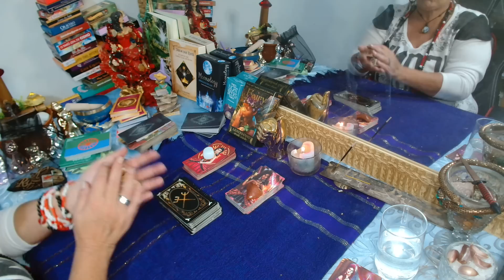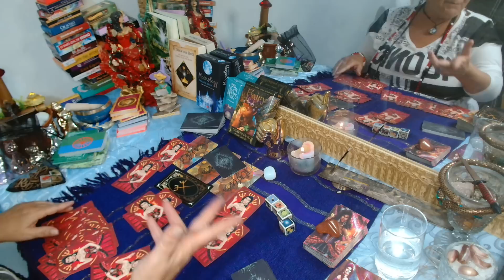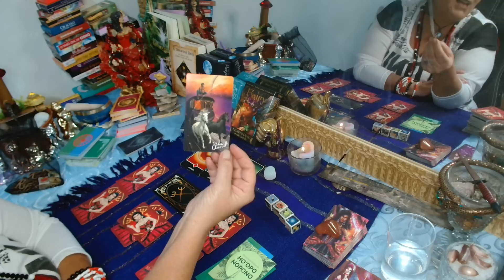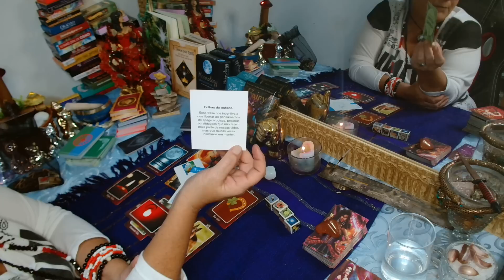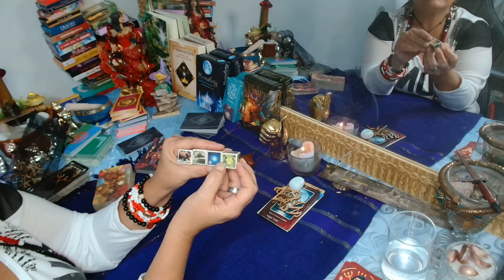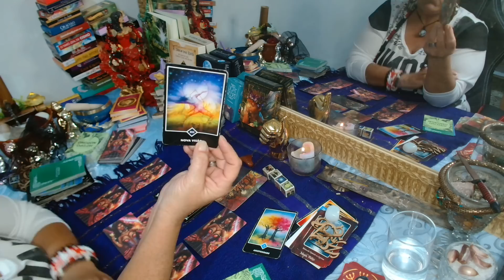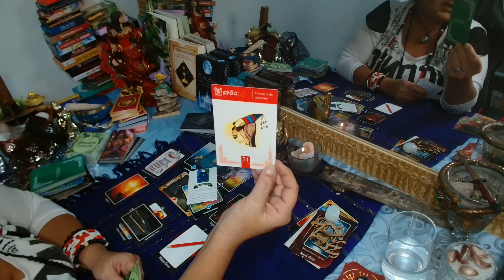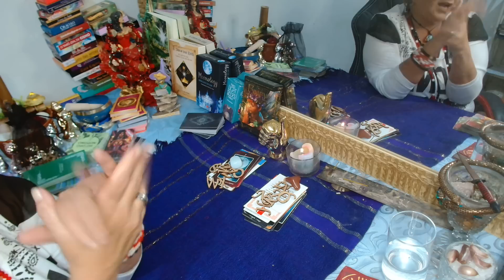Terça-feira do(a) Ser de luz? Pensamentos, Sentimentos e Atitudes? leituraintuitiva 💃🌹❤️